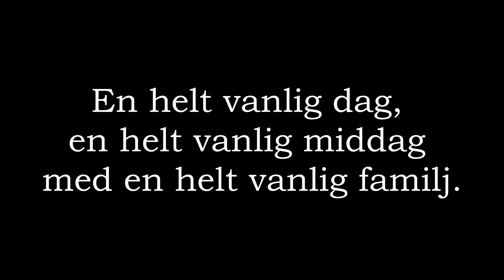Vem ska du på bio med?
Standard